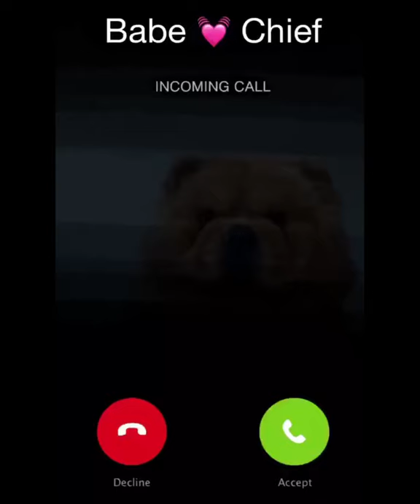Chow Chow Facetime Boyfriend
Mishka Facetimes Boyfriend (Chief) for the first time. Chief Facetimes his girlfriend Mishka when parents aren't home and hung up on her when his dad comes back home with treats!